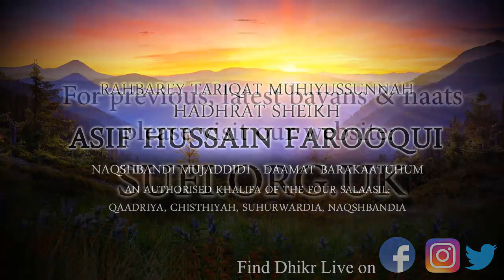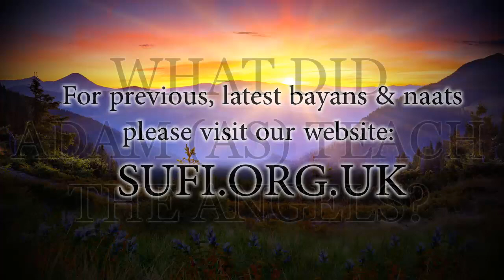Clips What Did Adam (as) Teach the Angels? - by Hadhrat Sheikh Asif Hussain Farooqui Naqshbandi (UK)